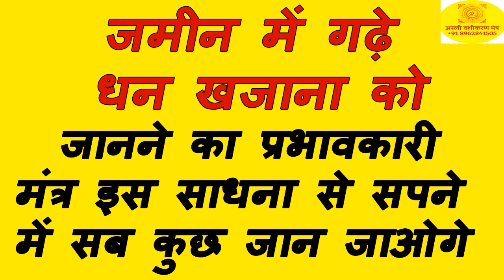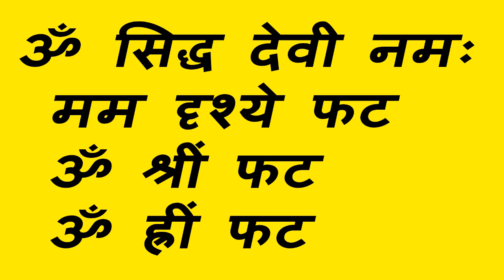jameen me gada hua dhan ko janne ka achuk mantra